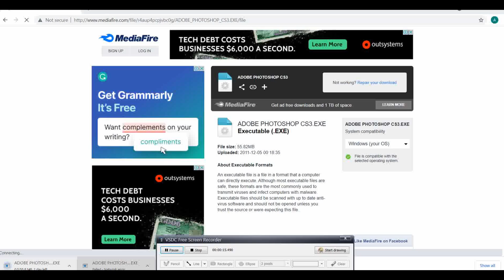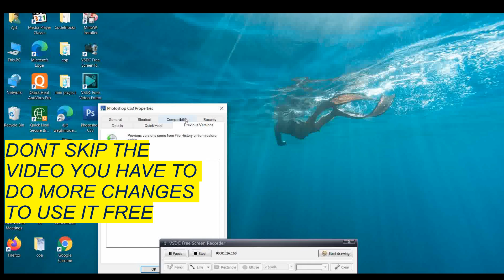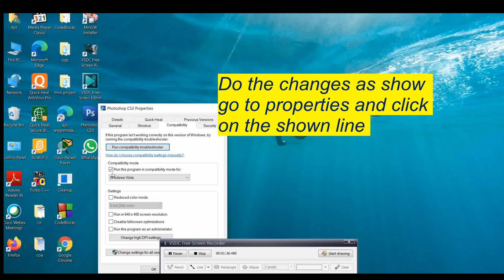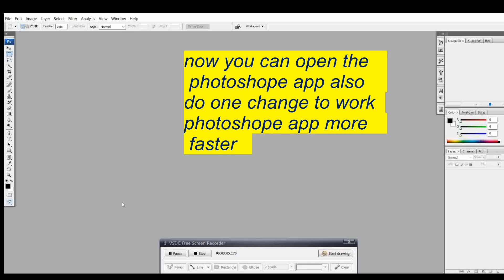Adobe Photoshop CS3 फ्री डाउनलोड || Adobe Photoshop CS3 डाउनलोड और इंस्टॉल कैसे करें